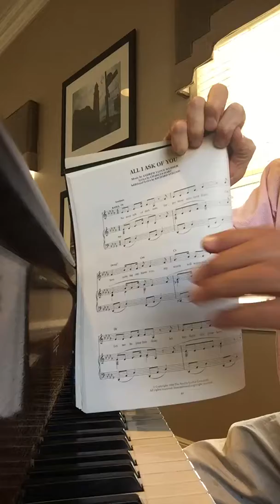All I Ask of You Phantom of the Youth by Andrew Lloyd Webber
All I Ask of You the Phantom of the Opera by Andrew Lloyd Webber played by David Smith at Shagbark Haven College street Oberlin Ohio davidsmith208